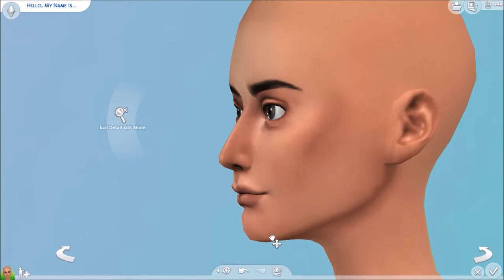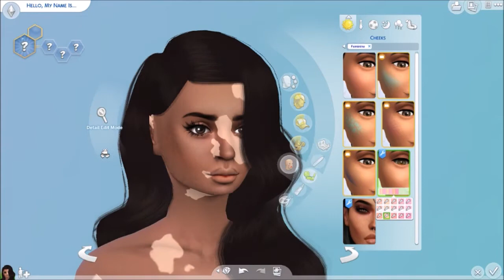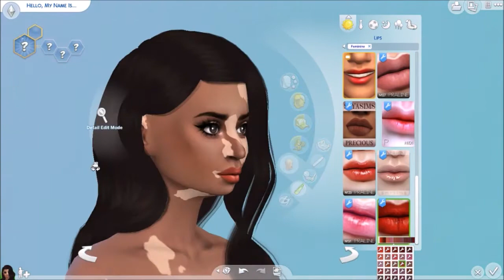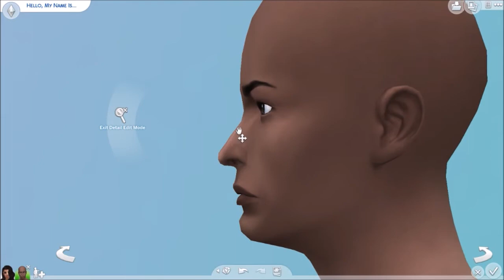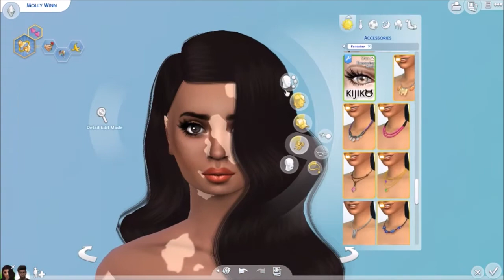Create A Sim || Opposites Attract (Challenge) || Sims 4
A Few Mentions:

The sims I created in this video will be on the Sims 4 Gallery! (Formal, Athletic, Sleep, Party and Swim wear will not be included, so you will need to create those outfits yourselves, sorry!)

"Galway Girl" By: Ed Sheeran
"Born To Run" By: American Authors
"Green Light" By: Lorde